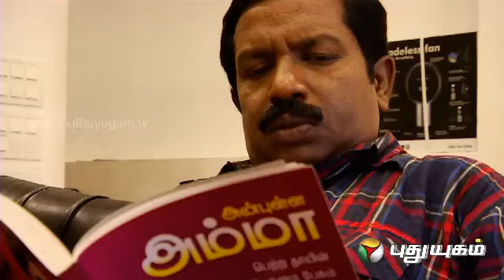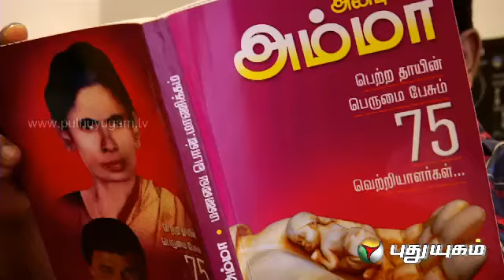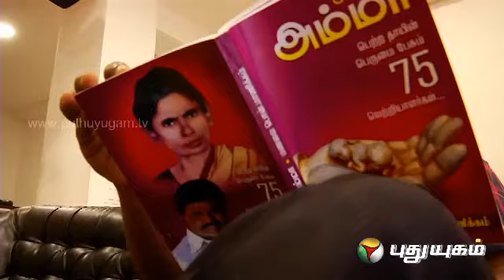Iniyavai Indru (10/04/2014) Part - 1